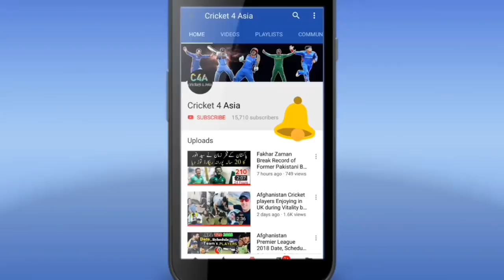Another amazing Performance by Zahir Khan Got 2 wickets Against Yorkshire in vitality blast 2018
Another amazing Performance by Zahir Khan Got 2 wickets Against Yorkshire in vitality blast 2018 Zahir Khan was amazed in this tournament so far he got total 4 Wickets in 2 matches this is his first time to play in English Cricket in today match Yorkshire win the toss and elected bat First they play 181 in just 20 overs leancashire lighting win by only 7 wickets Zahir Khan 4 overs 45 runs and got two wickets Zahir has bowled kane Williamson which was a key batsman of Yorkshire